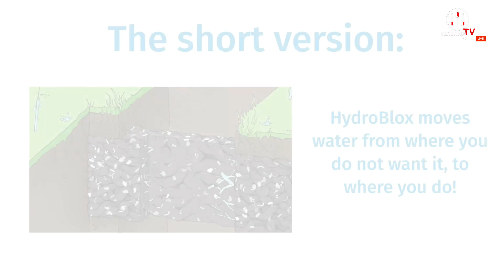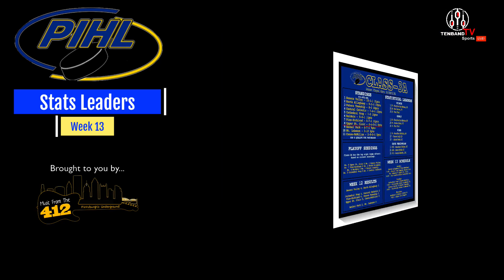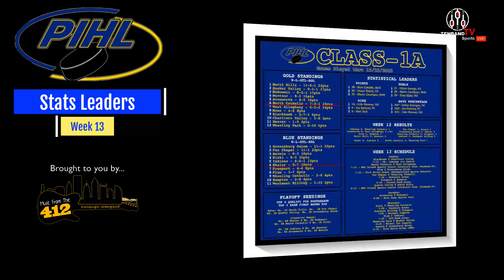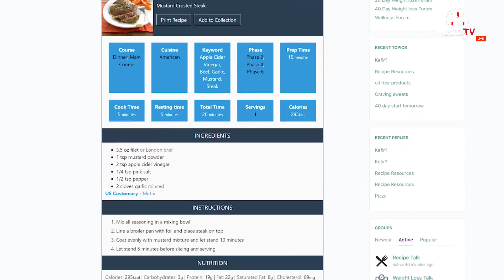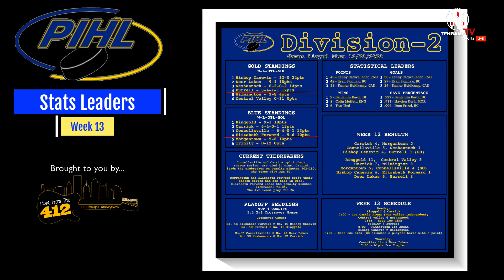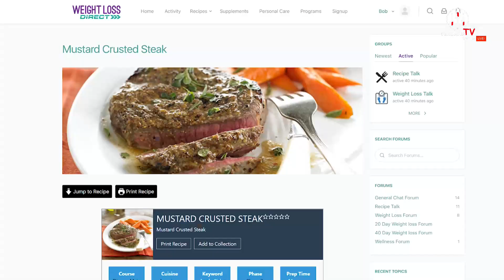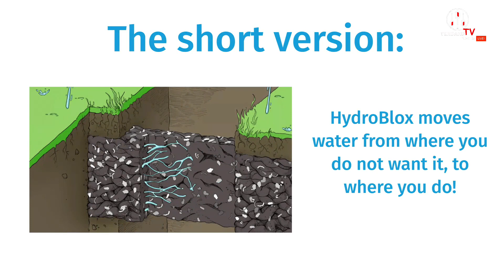Seneca Valley vs. Peters Township - PIHL Hockey Night LIVE! - January 3 2023 LIVE!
Peters Township hosts Seneca Valley at Printscape Arena in a battle of 2 of the top teams in PIHL AAA Division - a 2022 Penguins Cup rematch LIVE! on Tenband.tv !

Matt Gajtka on the Call